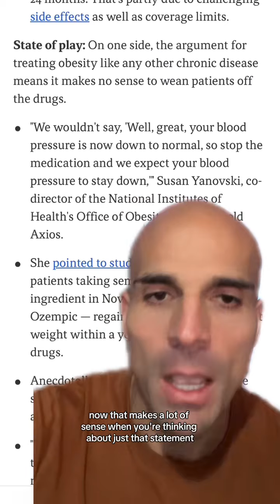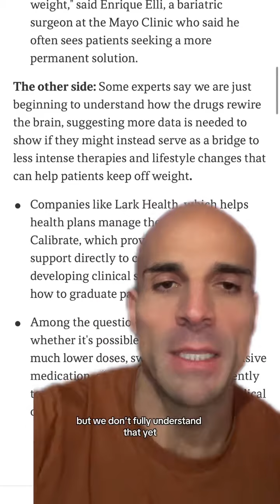Will you be stuck on the medications for life?